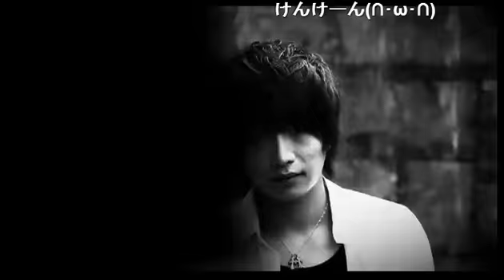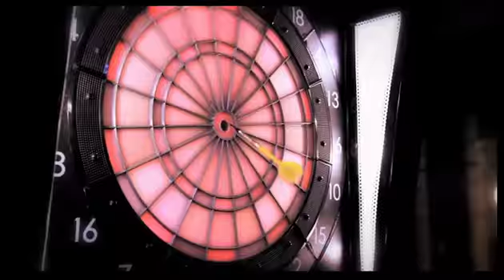ホストの検証企画！噂のバナナスプライトにチャレンジ！！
歌舞伎町ZEX【ももいろクローバーZEX】(14/10/4)
《内容》
巷で噂の都市伝説を検証する新企画始動！
“バナナを食べてスプライトを飲むと危険”という噂は本当なのか！？
そしてオマケでふんどしの履き心地も検証してみました(笑)

《出演》
巧、黒咲郁斗、舞桜、一条渚、潤

nico@NIGHT 土曜レギュラー番組
【ももいろクローバーZEX】

歌舞伎町の実力派超有名ホスト『豪』率いる超絶イケメン集団
Luxry Host Club『ZEX』
高級感溢れる豪華な内装で磨かれた接客レベルの高い集団
豪・郁斗・七星 恋・kazuの30分レギュラー!!
『ZEX』で本物の楽しさを味わって下さい

歌舞伎町ZEX
東京都新宿区歌舞伎町2-36-5　清建ビルB1F

address：東京都新宿区歌舞伎町1-11-5　長谷川ビル１F